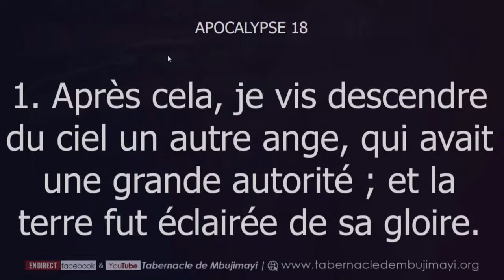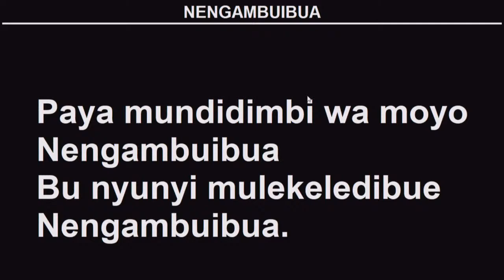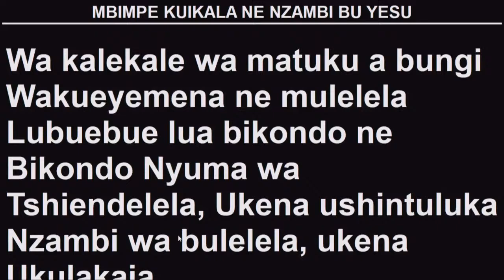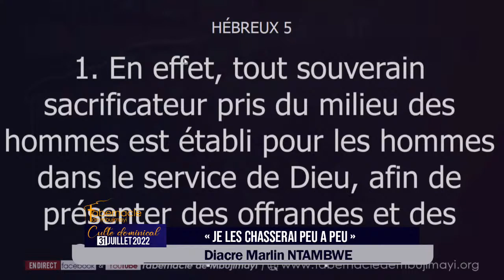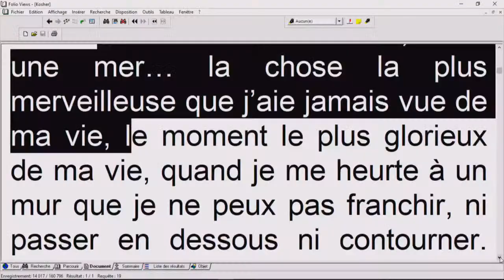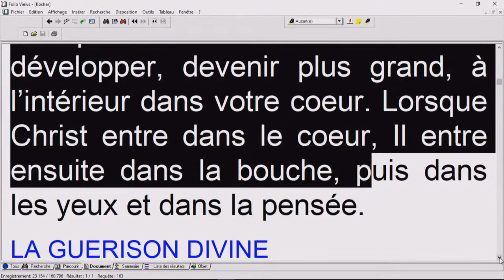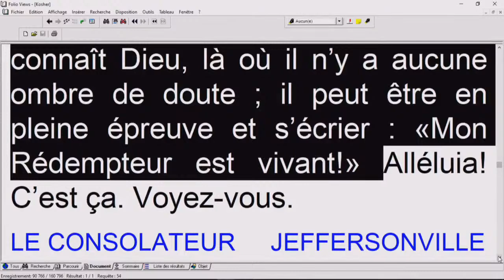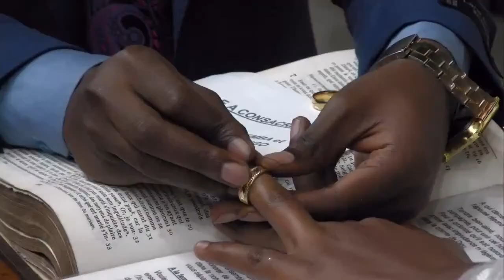Je les chasserai peu à peu/Diacre Marlin NTAMBWE/Culte dominical du 31.07.2022